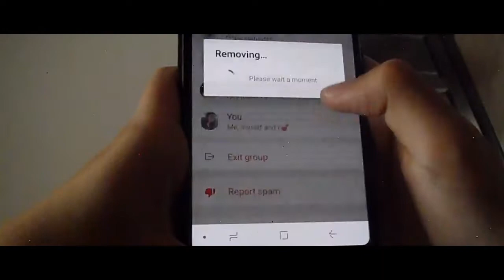Questions Myself | Short Film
Just a simple video we got here.